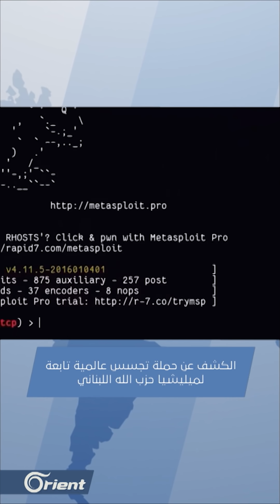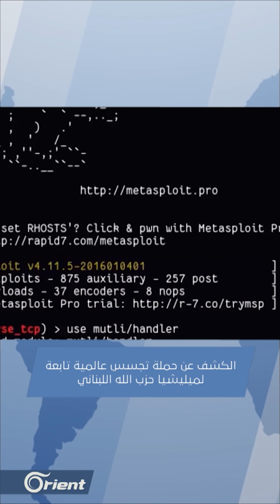روسيا تتراجع عن ترحيل المعارضين من درعا وتحذير أممي من تفاقم أزمة المهجرين وصواريخ إيرانية بديرالزور